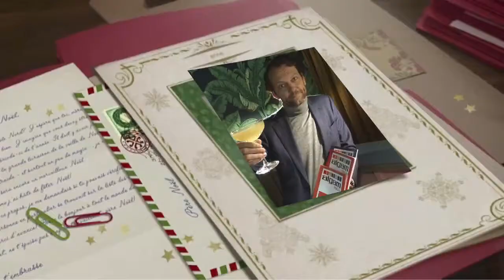2017 Algam Benelux wishes